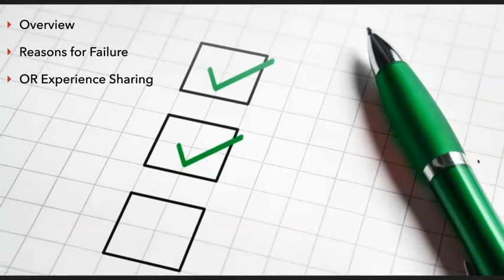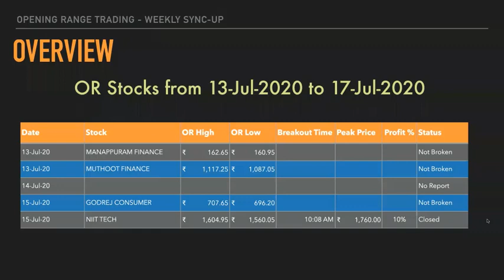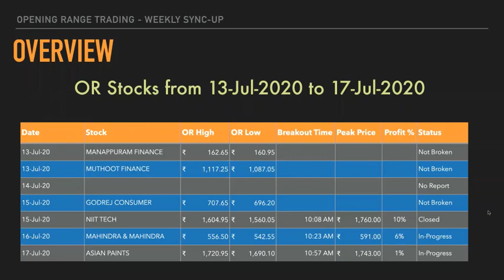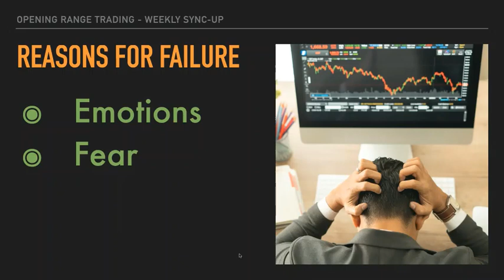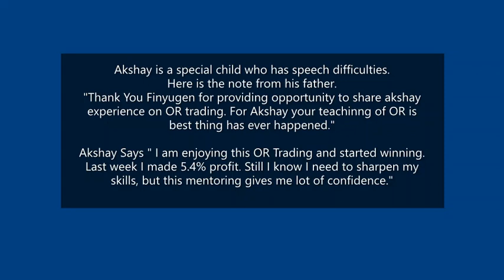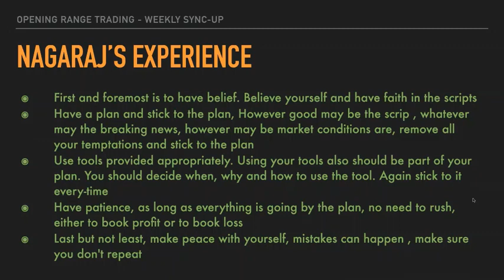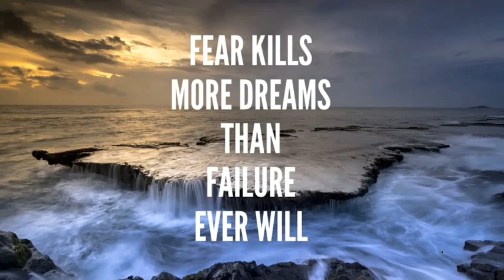Opening Range Trading | Winners Interview 4 | Swing Trading Strategy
Are you new to Trading? Need a go to strategy to begin with? We have come up with a strategy to help you out. This video is the testimony of some people who are using our strategy to print their own money from Market.